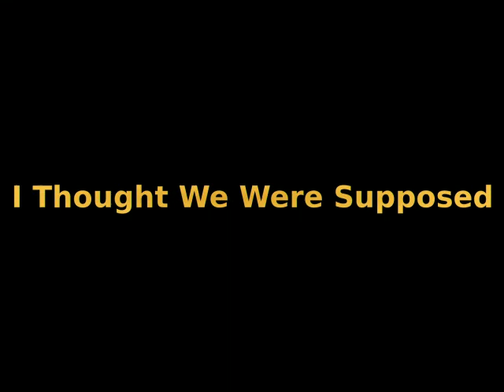Egyptian Stone (Original Song)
The first single off of "Cold November Day", Out May 7!

Personnel:
Joe Phillips - Lead Vocals, Guitar, Bass, Drum Programming
Scott Delano - Production